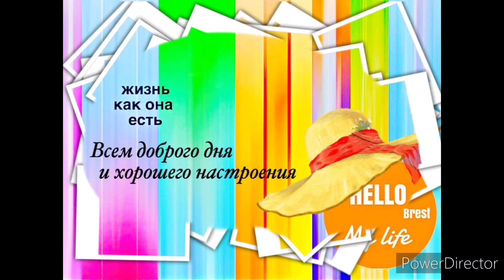Бабушка часто говорила:"Лишь бы не было войны" А я не понимал. Снова на даче.Vlog.Брест